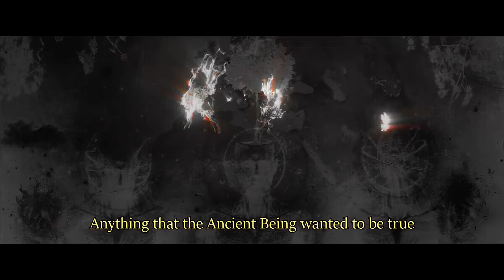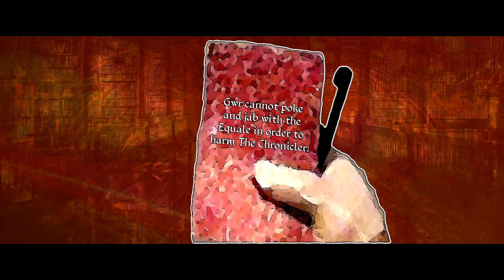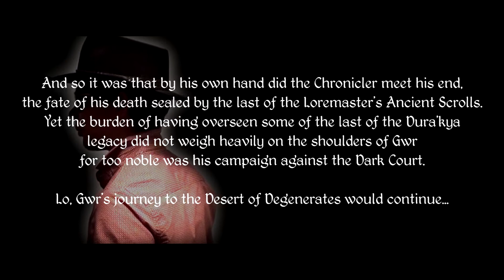[EPISODE III:II:II] Journey to the Desert of the Degenerates